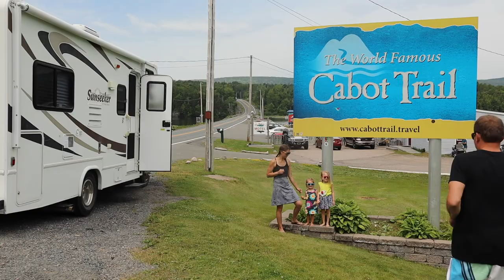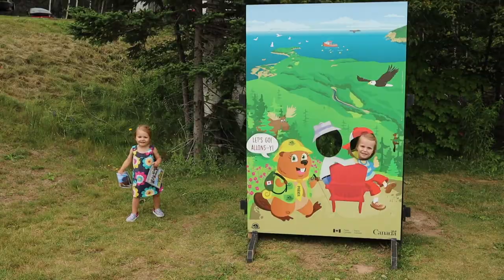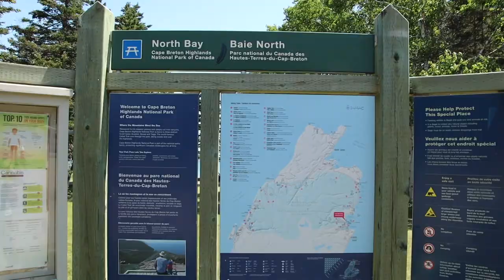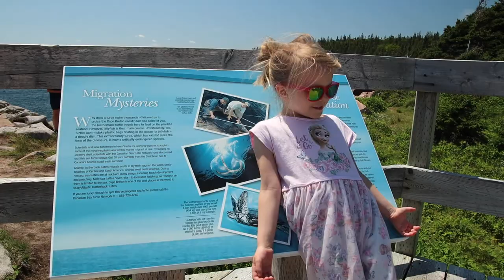East Coast RV trip - The World Famous CABOT TRAIL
Exploring the Cabot Trail begins.  Stopped at Ingonish Beach and stayed at Ingonish campground for a night.  Explored a few of the pull over spots where the girls could get their stamps for the Junior Ranger program that Cape Breton Highlands National Park offers.  Absolutely breathtaking.

The Road - The road by Esteban Orlando @orlando-esteban-2